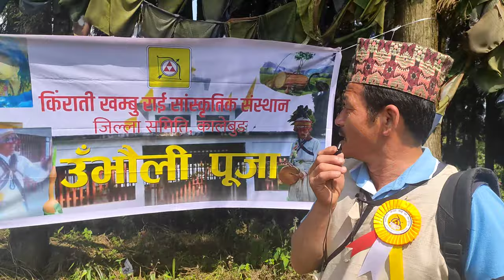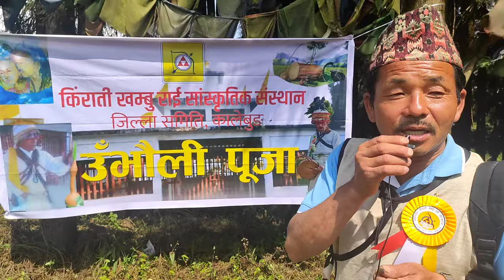Kirati Khambu Rai sakela (sakhawa) traditional festival //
1st may 2022
Kerati_khambu_Rai sakela festival organize at Delo and it was beautiful for me that i couldn't expect..
Everyone who belongs from Rai family they comes to enjoy our culture and enjoying their traditional foods everything ..

I just wanted to thank our Kerati_organization_members and the entire Kerati family. I'm really Greatful for them..😇😇❤❤🙏🙏once again Thank you 🙏🙏😇😇

and want to thank my team member Suraj Rai and Soraj Rai 🙏🙏😇😇❤❤

THANK YOU SO MUCH FOR YOUR LOVE AND SUPPORT🙏🙏 😇😇❤❤ I do appreciate it😇😇